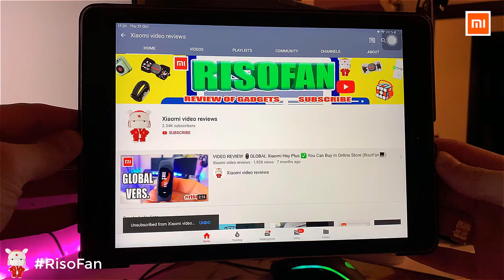Xiaomi ROKR Retro handmade DIY projector.